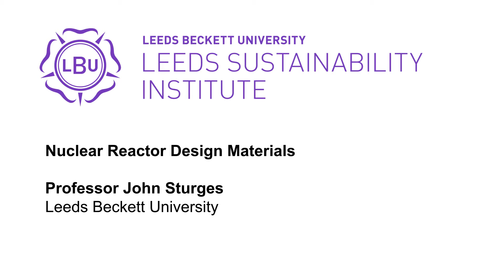Nuclear Reactor Design Materials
Nuclear Reactor Design Materials – Professor John Sturges